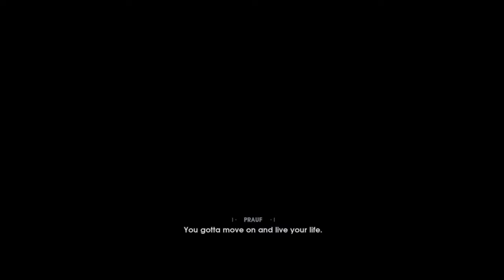Star Wars Jedi Fallen Order gameplay part 1